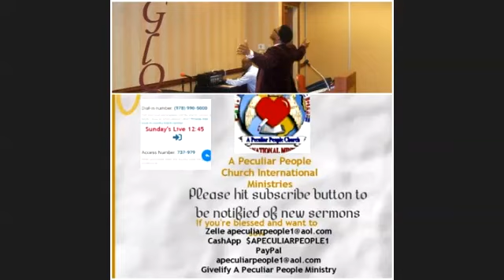Why, Hannah 11 29 20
Pastor Albert R. Hunter Jr